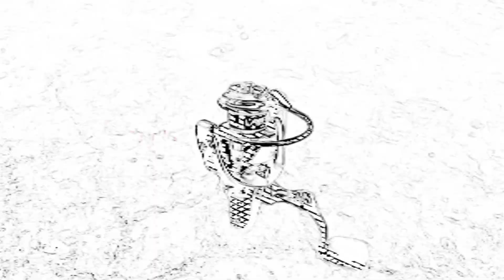Review & Bongkar reel VERSUS Terminator 1000 | design gahar... Pastinya..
Mudah mudahan kita semua selalu diberikan kebahagiaan dan keselamatan di dunia dan akhirat kelak serta syafaat baginda rosul Muhammad SAW menyertai kita... Aamiin.

Kali ini aku review plus bongkar reel dari VERSUS yang Terminator ukuran 1000. Gimana isi dalemannya ya?? ... Saksikan sampai habis ya...

Matur thankyou...